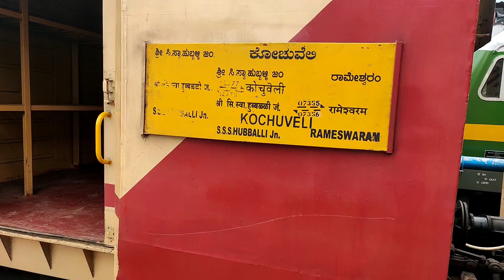Rameshwaram - Hubballi Special Train | Yeshwantpur Junction Short Vlog